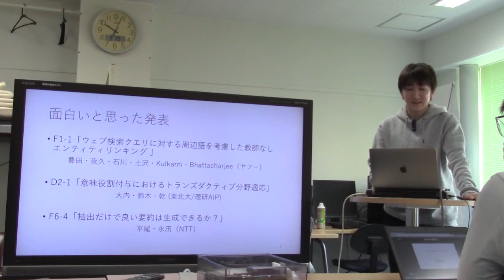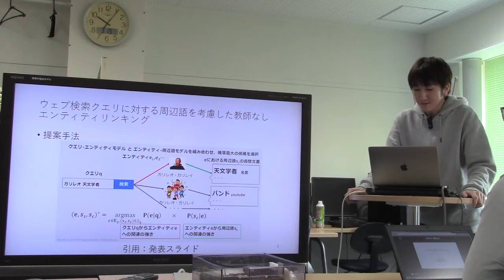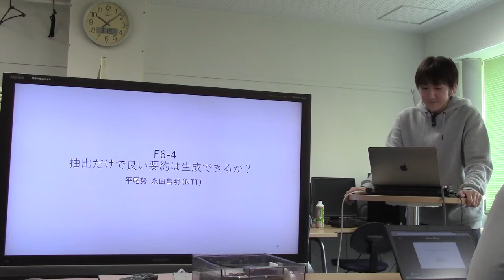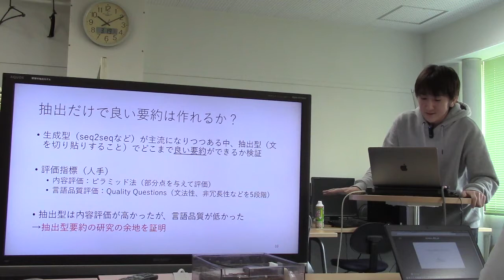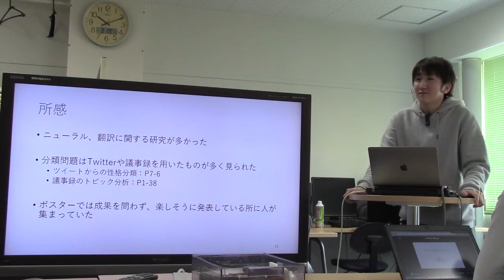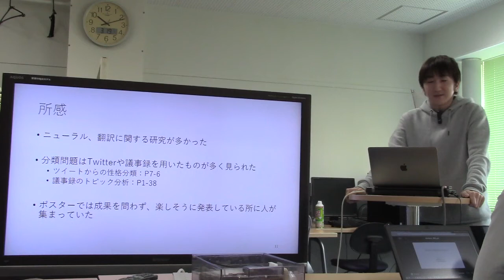NLP2019報告／相田